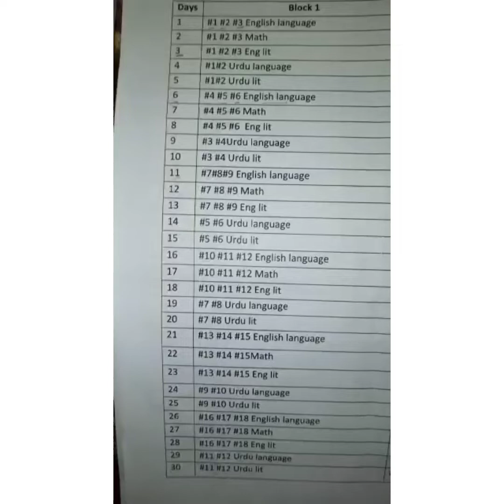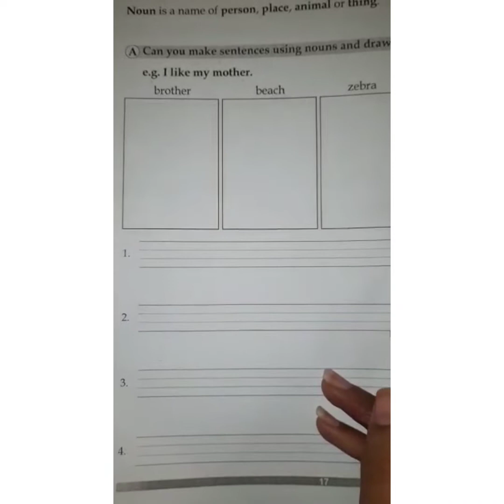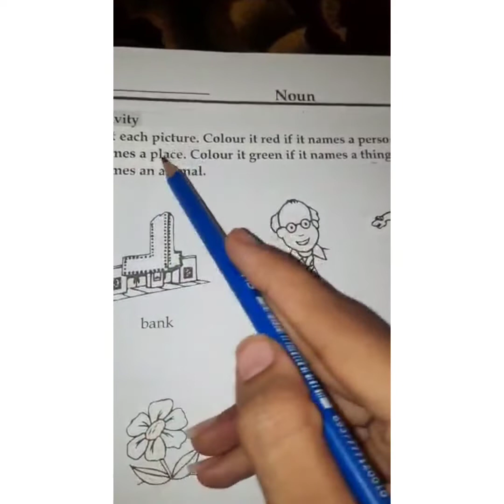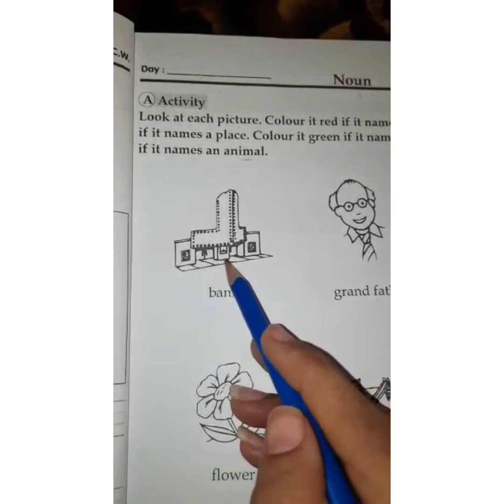Grade 1_ Day 11_ English language #7